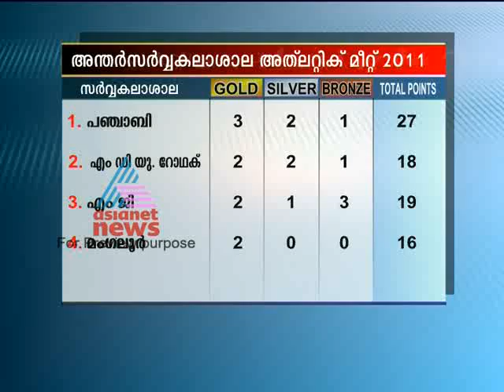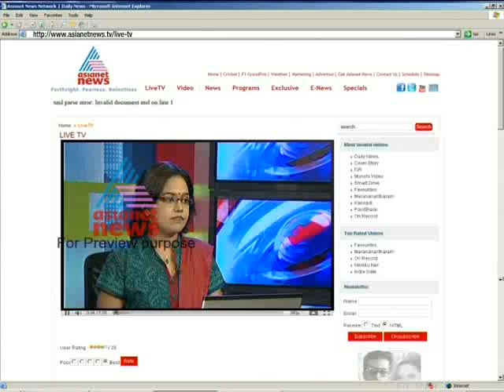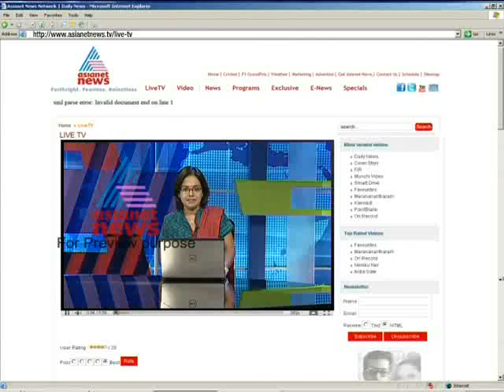Asianet News @ 9 am Dec 20, Part 2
Top Stories:
1)Lokpal Bill in cabinet
2)Mullaperiyar:protests continue in TN
3)CPM Kasargod district committee meeting
4)Iraq faces political crisis
5)Inter-Collegiate Athletic Meet